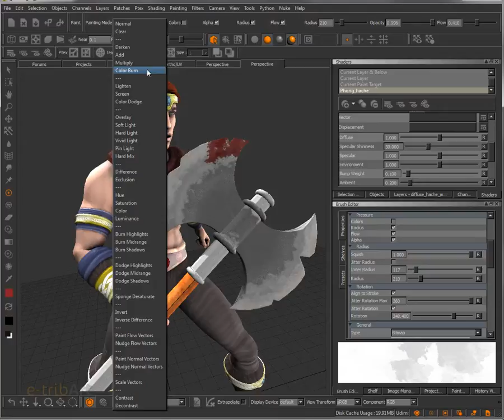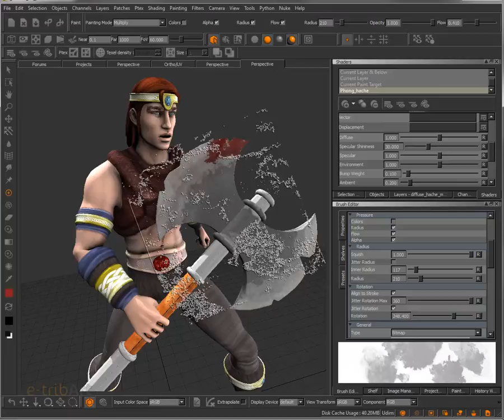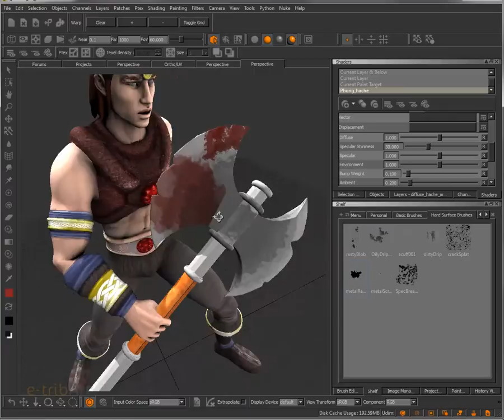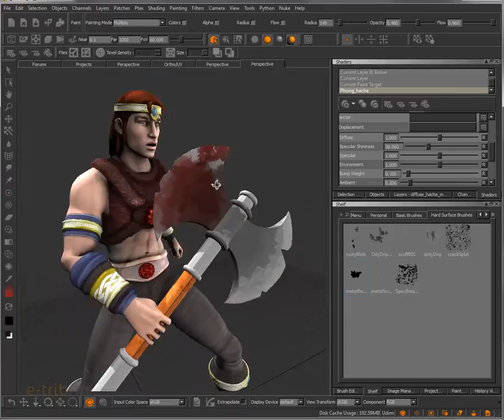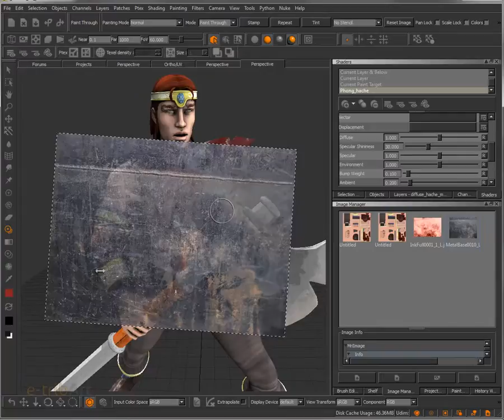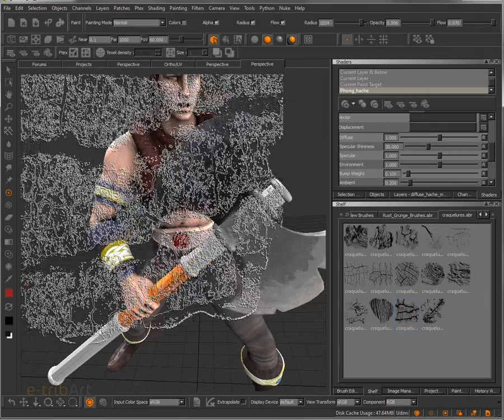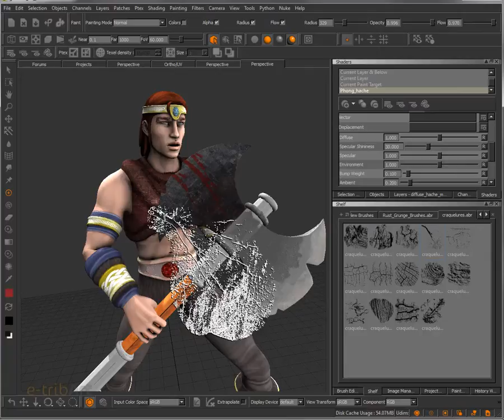Tuto du Jeudi : MARI Paint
Détendez vous un peu en venant peindre des textures en 3D dans le logiciel MARI ! Comment peindre une texture sur un objet dans ce logiciel ? MARI rentre dans un pipeline intéressant pour venir peindre de la texture directement en 3D. Pour en savoir plus, suivez notre formation VFX compositing / trucage